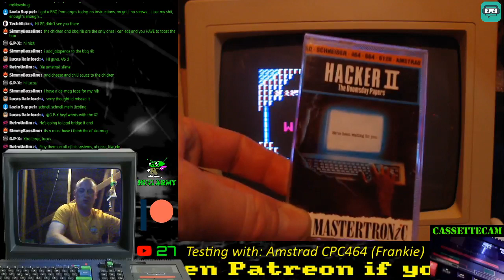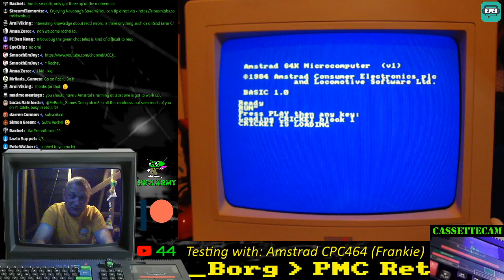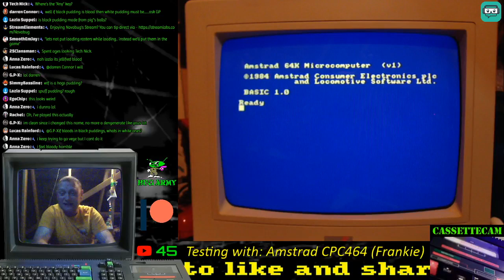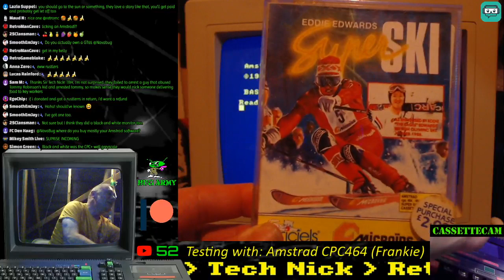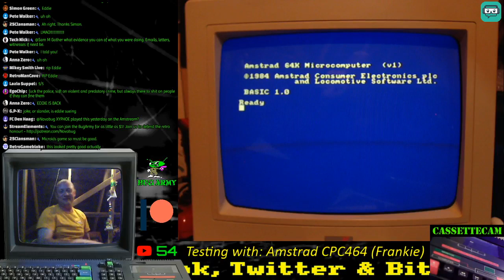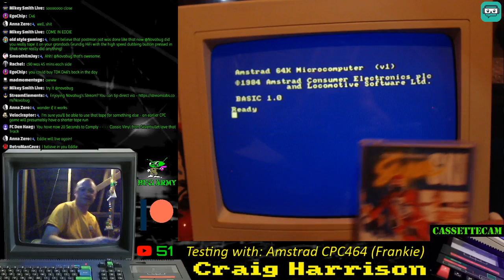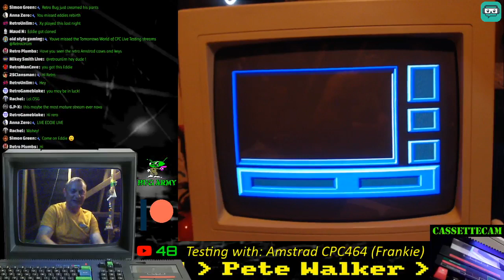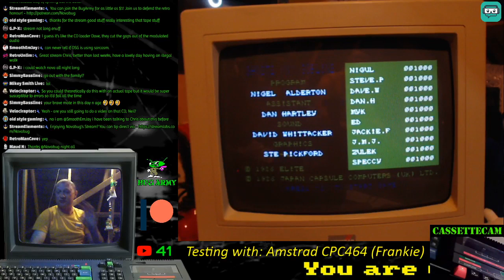Amstrad Games Testing LIVE Ep73 Feat Hacker II & Amourote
More entertaining than it sounds, I test some Amstrad CPC games from my collection while chewing the cud with viewers, this will become a weekly thing until all my games have be tested.

3rd Major - Simon Green
4th Major - Velociraptor

Bug...'Out!